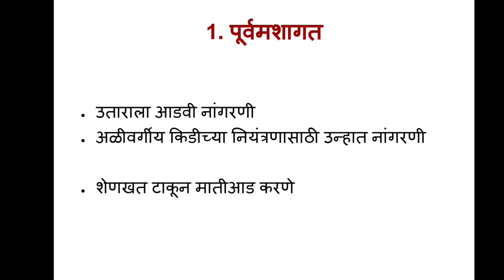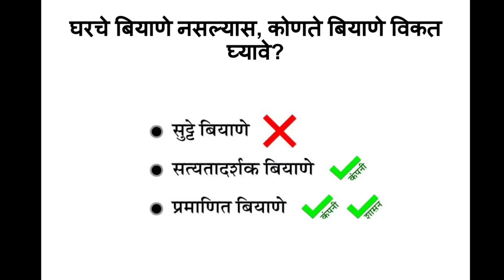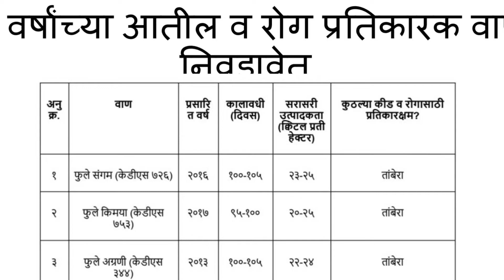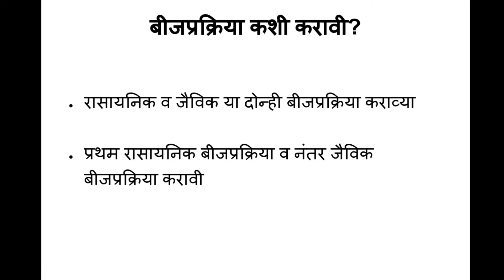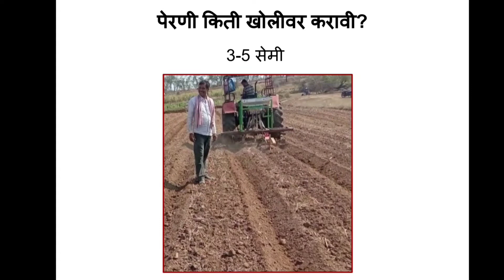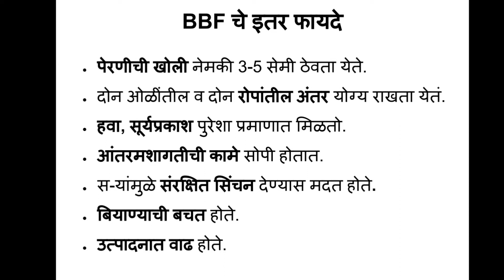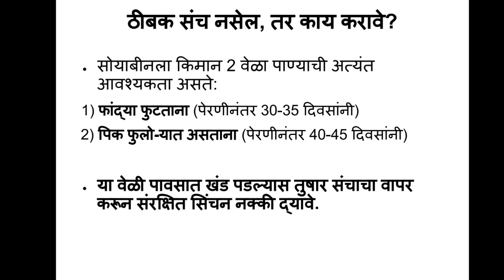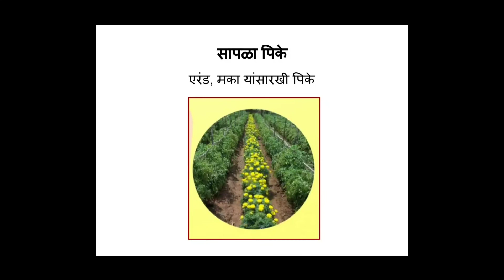यावर्षी सोयाबीन पीकाचे असे करा नियोजन / येईल भरगोस उत्पन्न